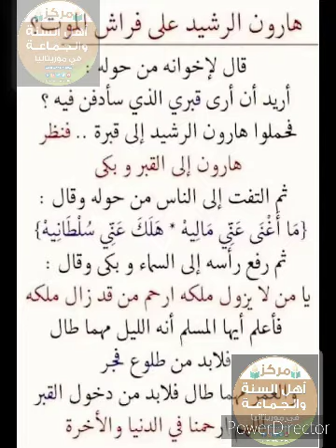هارون الرشيد على فراش الموت